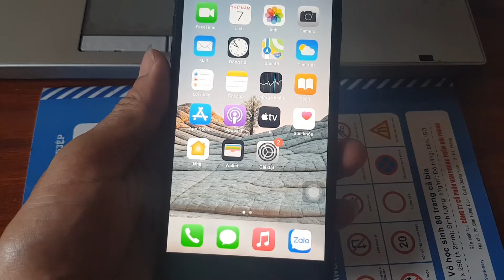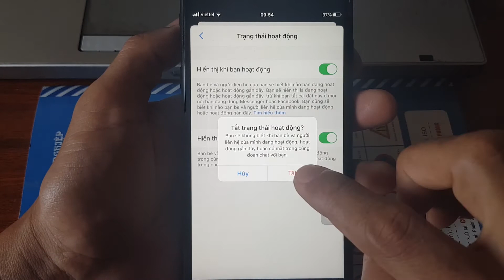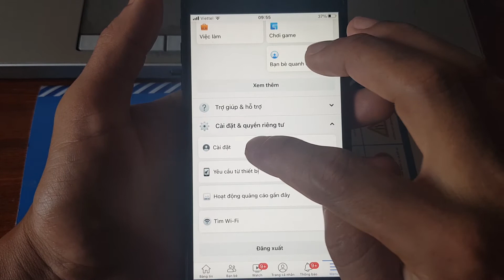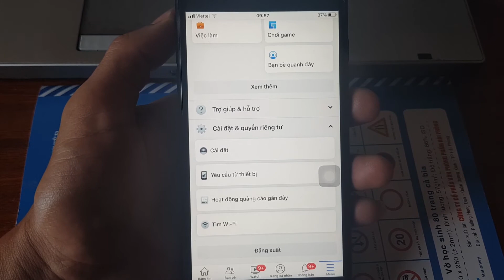Vì sao không Online Facebook Messenger mà đèn vẫn báo sáng xanh | Ham Tìm Tòi